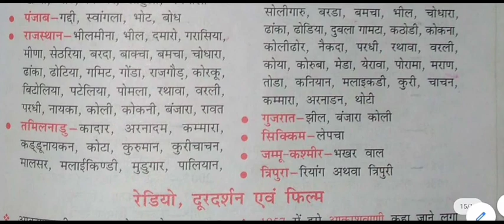भारतीय कला एवं संस्कृति - भारतीय प्रदेश एवं आदिम जातियाँ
Indian Territories and Primitive Castes for All Competitive Exams like SSC, Railway, IB, Bank, UPSC, BPSC, MPSC, PCS, etc.